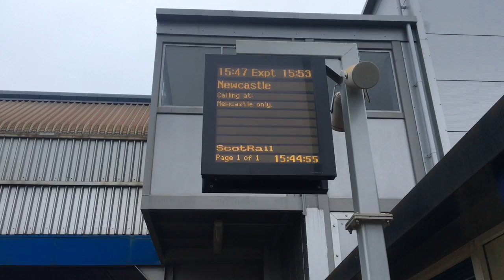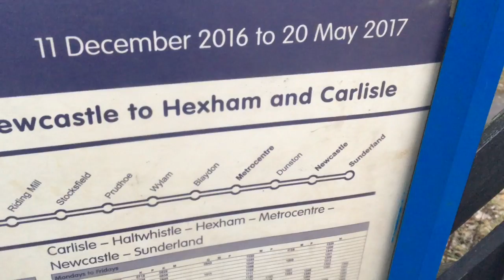Trains at MetroCentre Station (ScotRail, Northern and GBRf)